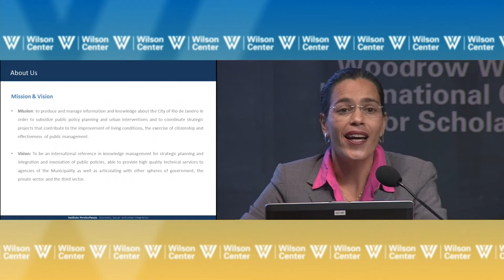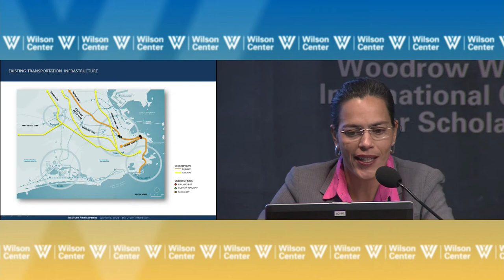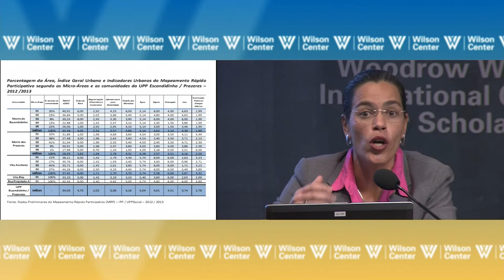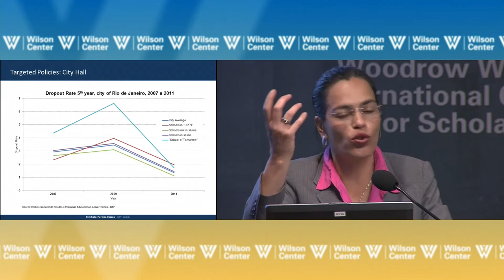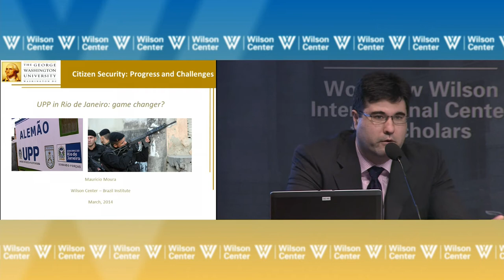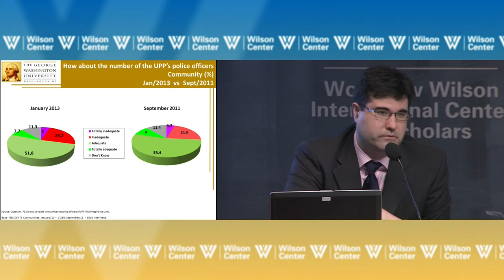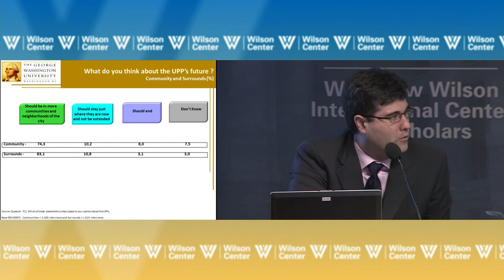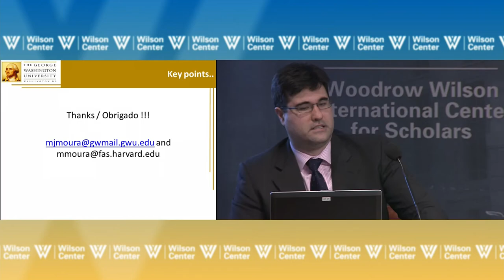Citizen Security in Brazil: Progress and Challenges - Part 2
Brazil is a key country in the hemisphere-wide debate over how to improve citizen security, not only for the complexity of the problem but also because of the varied and innovative efforts by local and state governments as well as civil society organizations to improving citizen security. The World Cup has focused renewed attention on citizen security issues in Brazil; but Brazil's challenges go far beyond concerns for the security of millions of Brazilians and an estimated 300,000 foreign tourists that are expected for the World Cup. This event explored recent efforts to promote citizen security in Brazil's urban areas, including the attempts to build more peaceful communities from the ground up.

Speakers

Eduarda La Rocque     Instituto Pereira Pasos Prefeitura Rio

Erica Machado             United Nations Development Program

Mauricio Moura           George Washington University and Harvard University

José Luiz Ratton          Federal University of Pernambuco

Robson Rodrigues       Igarapé Institute

Dino Caprirolo             Inter-American Development Bank, Brazil